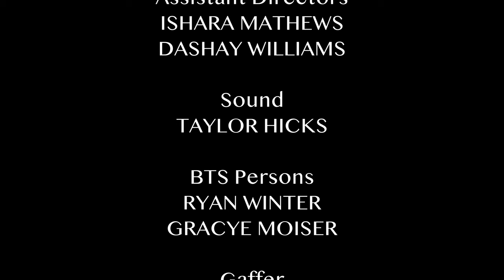No One Is Watching | A Short Film shot on BMPCC4K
A comedian, trapped inside a theatre during a pandemic, delivers her unique perspective of the world to an empty audience.